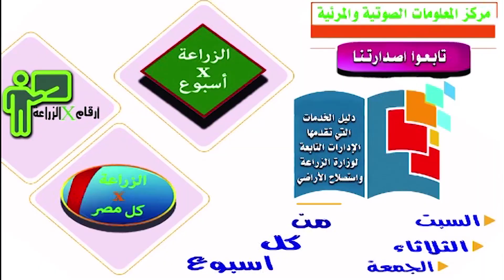الزراعة X اسبوع فيديو جراف بأهم أنشطة وزارة الزراعة من 8 الى 14 مارس 2024